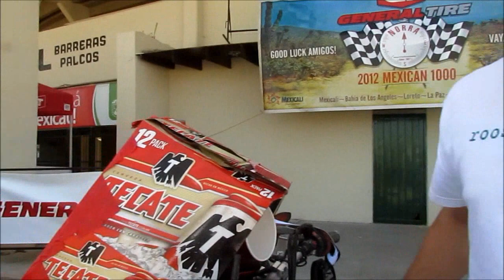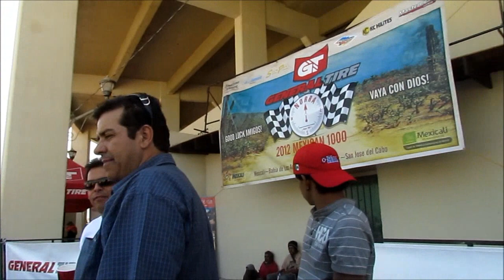NORRA 2012 PERSONAJES DEL OFF ROAD